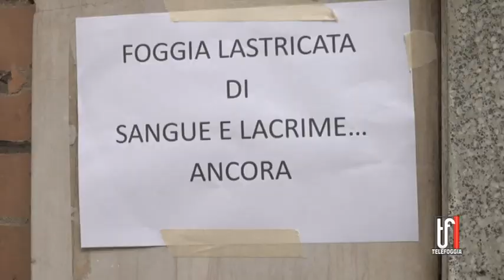CONFCOMMERCIO, POTENZIARE VIDEOSORVEGLIANZA